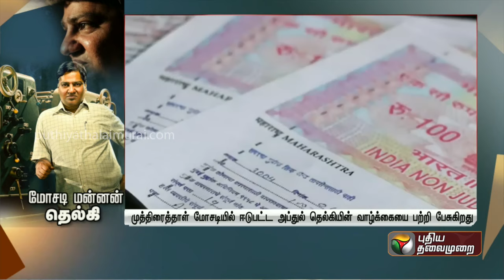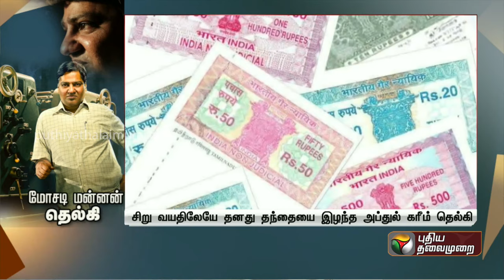மோசடி மன்னன் தெல்கி.. யார் இவர்.. பின்னணி என்ன..? | Telgi Story | PTT